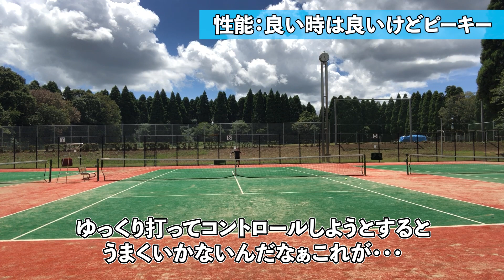【ウルトラツアー100v4】バボラ・RPMブラスト1.25mmを45ポンドで張ったらピーキー過ぎた！継続レビュー#6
0:00 RPMブラスト1.25㎜
2:52 結論
4:25 打球感レビュー
8:41 性能レビュー
15:37 総合評価

ウイルソン・ウルトラツアー100v4のストリング探求の旅、今回で6パターン目。
バボラ・RPMブラスト1.25mmを45ポンドで張り上げるも、予想以上にピーキーでじゃじゃ馬な使用感になってしまった！

【BGM】
You and Me